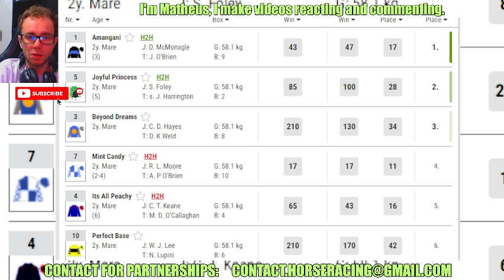Amangani wins at Punchestown Sep, 17 2024 replay